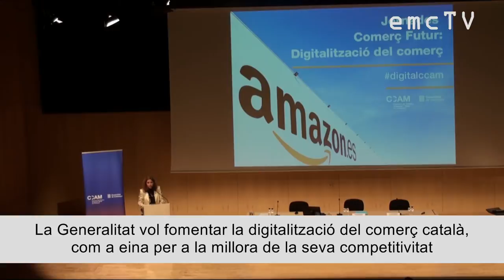Jornada sobre comerç digital d'Amazon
El passat 25 d'octubre, el Centre d'Arts Escèniques de Vic va acollir la jornada 'Amazon, una oportunitat per al comerç català'.